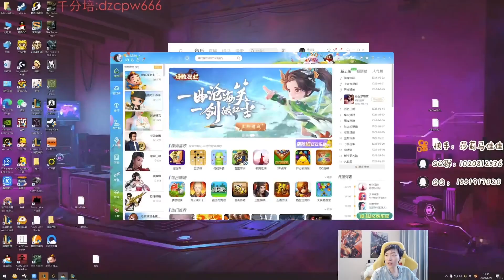🔴 Sally Graves vs Lillia Jungle (2000 LP Jungle) - Sally Graves Guide